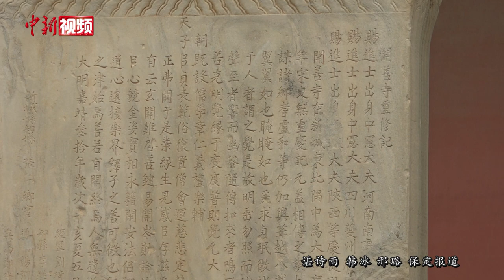河北开善寺被淹后续： 积水基本排出 整体结构比较稳定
日前，一则“河北开善寺，文物工作人员游泳去大殿检查建筑受损情况”的视频备受关注。8月10日，中新社记者来到位于河北省高碑店市新城镇城内东村的开善寺实地探访。在开善寺内，记者看到，积水已基本被排出，连接三座殿的甬道上还存留少许淤泥。

得知开善寺被洪水浸泡，河北省文物局和保定市文物局安排技术人员组成文物保护工作组派驻开善寺现场，查看险情，了解受灾情况，协助救灾工作。

据河北省高碑店市开善寺文保所所长戎鹏介绍，开善寺地处河北省兰沟洼蓄滞洪区内，占地约9500平方米，是全国重点文物保护单位，现存大雄宝殿、天王殿和金刚殿三座建筑。其中，金刚殿和天王殿为明代所建，大雄宝殿建于辽代，距今约1000年，是中国仅存的八大辽代木构建筑之一，在中国建筑史上占有重要地位。

戎鹏表示，目前工作组正在根据文物建筑受损情况，准备进一步拿出后续开善寺修复保护工作的工作方案。（谌诗雨  韩冰 邢璐）